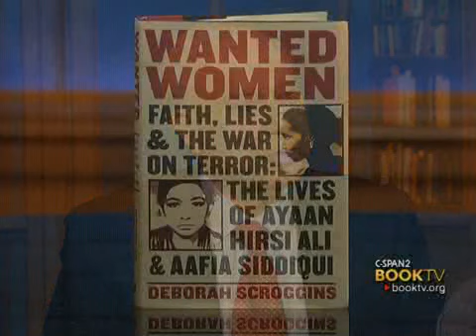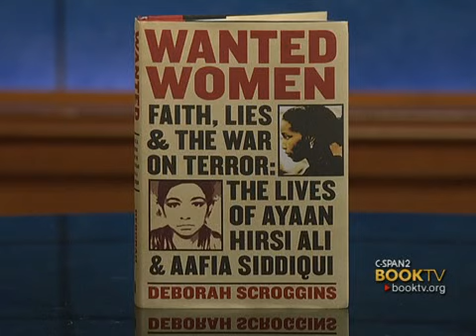BookTV: After Words: Deborah Scroggins, "Wanted Women"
Continuing from Part I...

Ms. Scroggins uses the lives of two well-known Muslim women to explore two distinct perspectives on the war on terror and Islamic fundamentalists.  Somali-born Ayaan Hirsi Ali fights against Islam with her writings while Pakistani Aafia Siddiqui, who was educated in the U.S., is a strong proponent of jihad.  She discusses the lives of both women with former Pakistan ambassador to the United Kingdom, Akbar Ahmed.